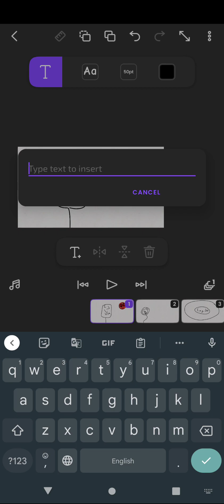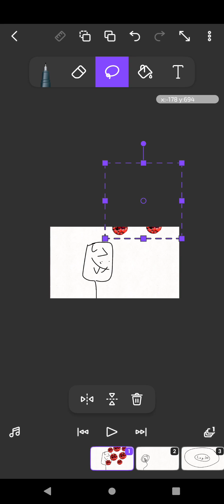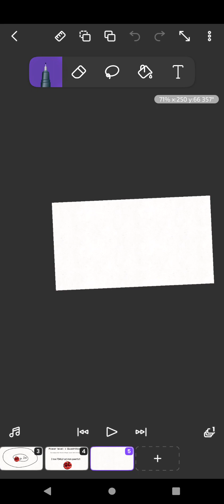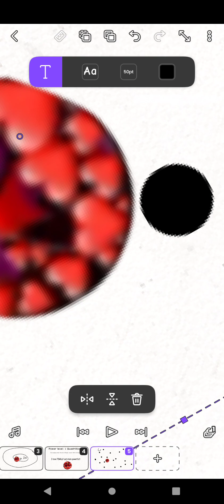Glob Gaming's PAINFUL TRAINING